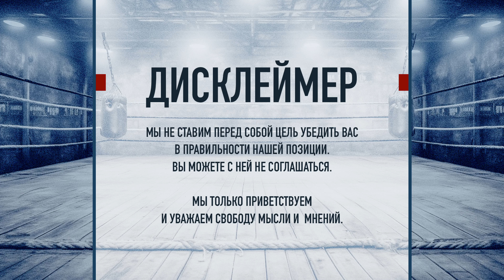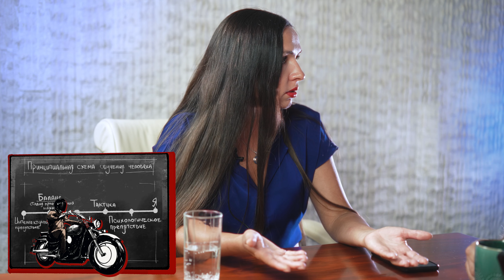Битва со здравым смыслом #3. Авторитеты в инфобизнесе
"Они все мечтают о Rolls-Royce"

Продолжаем "Битву со здравым смыслом", разбираем инфобизнес. В третьем эпизоде мы обсудили то, к чему может приводить слепая вера в авторитетов, которые обещают вас научить делать бизнес.

А также:
- о "крестном отце" инфобизнеса, который транслировал своим "крестникам" (тренерам):

"Тренер не является носителем знаний";
"Тренер может не оперировать новыми знаниями вообще";
"Знания не являются ценностью"...

«Битва со здравым смыслом»

Старый добрый НАУЧПОП, в котором без троллинга и оскорблений разберут множество фокусов Инфобизнеса — как совершенно безобидных, так и достаточно опасных для самих последователей различных курсов / тренингов и прочих форматов мероприятий.

Можно по-разному относиться к Инфобизу, но факт остаётся фактом — через эту искусственную среду за последние 15 лет прошло несколько миллионов человек. Кто-то искал идеи, кто-то искал эмоции, кто-то —  чужой опыт, кто-то — окружение. Другими словами, явление это более чем заметное, но до сих пор его никто как следует не изучал и не разбирал на запчасти.

Раскрывать фокусы будут эксперты Академии APSI, медиа-партнер проекта — издание Who is Who. За здравый смысл отвечают Бехтерев / Дуров / Бодрийяр & Co.

Ответы на самые интересные вопросы попадут в эфиры следующих выпусков.